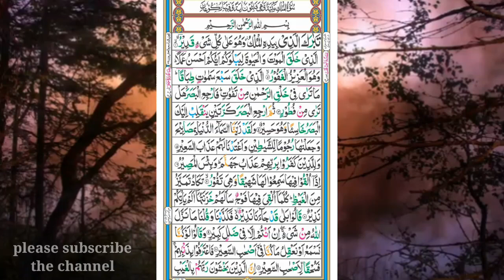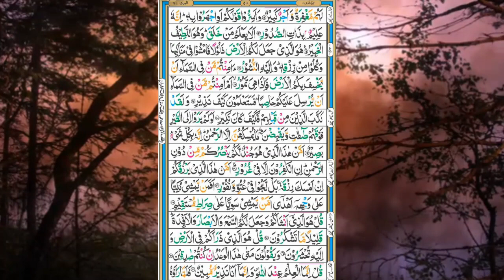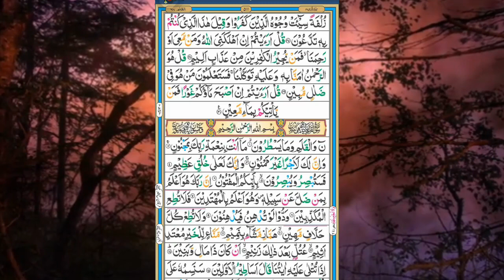surah al mulk tilawat |surah mulk read | copyright free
mulk surah, sura mulk, mulk sura, al mulk surah